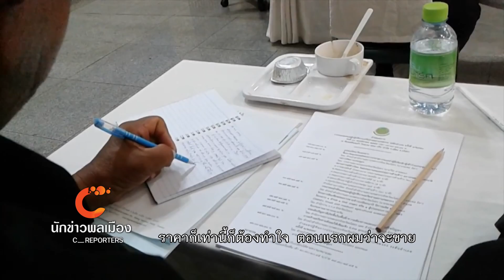นักข่าวพลเมือง : ประชุมเครือข่ายเกษตร l 13 ธ.ค. 59 l 22.00 น.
เพื่อเปลี่ยนวิกฤตเป็นโอกาสหลังได้รับผลกระทบจากราคา “ข้าว” ที่ตกต่ำในรอบหลายปี สภาเกษตรกรจังหวัดยโสธรจาก 79 ตำบล ร่วมกับเครือข่ายจากหลายพื้นที่จึงจัดประชุมหารือแนวทางการผลิตสินค้าให้มีคุณภาพมากยิ่งขึ้นรวมไปถึงการแปรรูปและการจำหน่าย โดยมีเป้าหมายเพื่อทบทวนการทำงานที่ผ่านมาและสร้างโอกาสทางการค้าให้กับเกษตรกร ติดตามเรื่องนี้กับคุณสันติ ศรีมันตะ